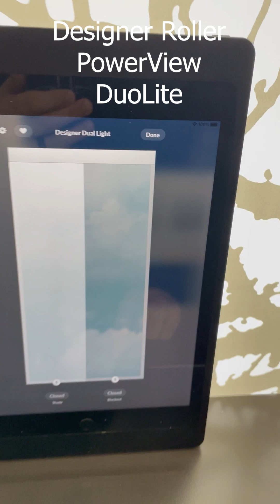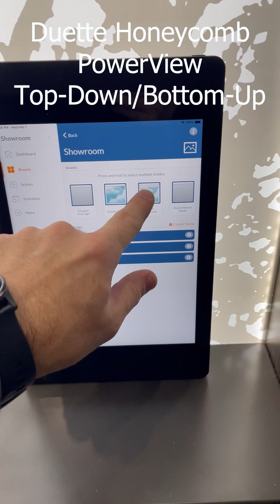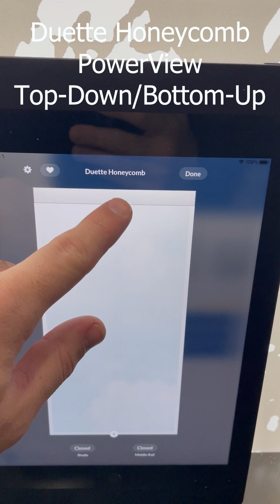Integral Home Systems - Hunter Douglas Modular Display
Take a look at the Hunter Douglas display we have in our showroom, which demonstrates 10 unique combinations of shade styles, operating systems, and fabrics.